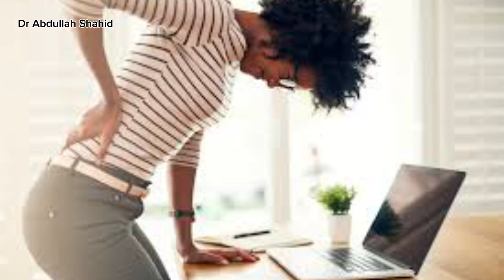Iron ki kmmi | Iron Deficiency | Dr Abdullah Shahid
dr abdullah
dr abdullah shahid
Dr Abdullah Shahid
DR ABDULLAH SHAHID
dr muhammad affan qaiser
 dr affan qaiser
dr affan qaiser videos
hafiz ahmed podcast
hafiz ahmed amazon
prof dr javed iqbal
dr javed iqbal
dr javed iqbal lecture
dr javed iqbal motivational speech
dr javed iqbal interview
prof dr javed iqbal interview
 dr javed iqbal podcast
 podcast dr javed iqbal
 hafiz ahmed with dr javed iqbal
dr javed iqbal with hafiz ahmed
dr javed iqbal parenting
podcast
Reality of Doctors in Pakistan
Doctors in Pakistan
dr javed iqbal daughter
Doctors
doctor mian faisal
doctor umme raheel
doctor insta
doctor strange
dr shahbaz gill
dr gulati best comedy
dr hamza ashraf mdcat
dr pikachu
sourav joshi vlogs
 sourav joshi
 vlog
Ducky bhai
 ducky bhai vlog
funny vlogs
ducky bhai
ducky
ducky bhai tiktok
vlogs
daily vlog
 Surprise
daily vlogger
 sourav joshi vlog
funny
 vlogging
indian
 india
 indian vlogs
 indian vlog
family vlog
sourav joshi
 funny vlogs
ducky bhai
ducky
 ducky bhai tiktok
vlogs
daily vlog
Surprise
 daily vlogger
sourav joshi vlog
funny
 vlogging
 indian
 india
indian vlogs
indian vlog
family vlog
 ducky bhai vlogs
 videos
family vlogs
 family
 wife
aroob
 bhai
aroob jatoi
 galti
mehman
mehmano
 khana
 food
mama
 angry
gussa
iron ki kami ko kaise dur kare
iron man
iron ki kami ki alamat
iron ki kami say kya hota hai
iron ki kami
iron ki kami ka ilaj
iron ki speed kaise badhaye
iron kis kis cheeze mein hota hai
iron kin cheezon mein hota hai